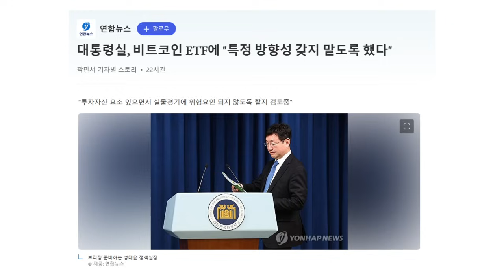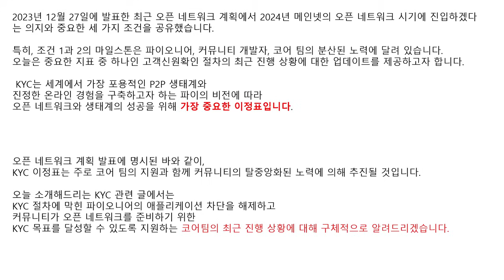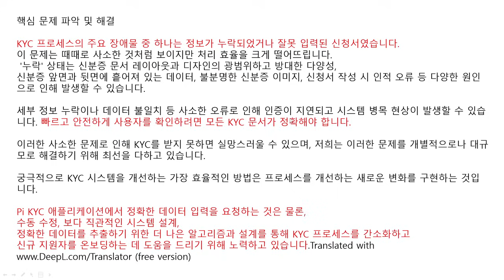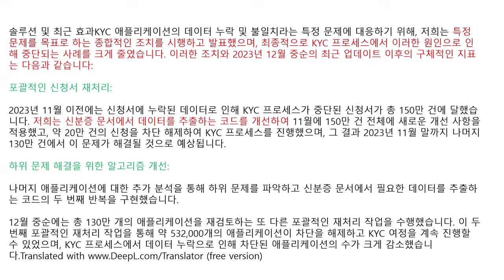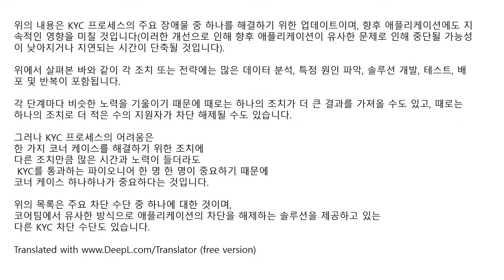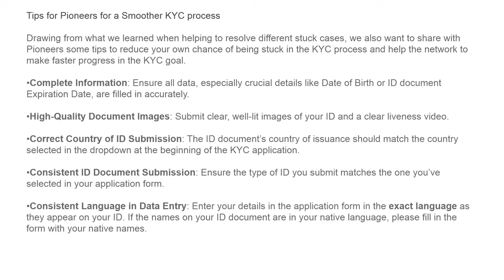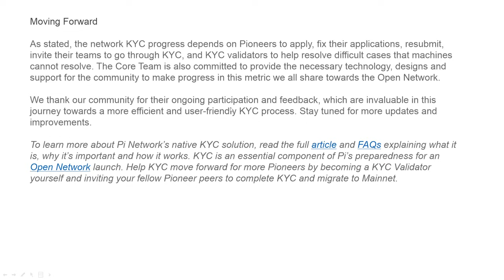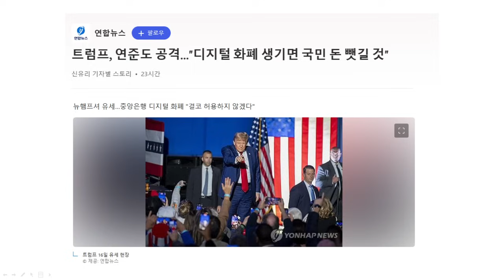파이코인] 코어팀 KYC 에 대해 상세한 지연 이유 밝히다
파이네트 생태계에 가장 중요한 작업이라고 밝히며.